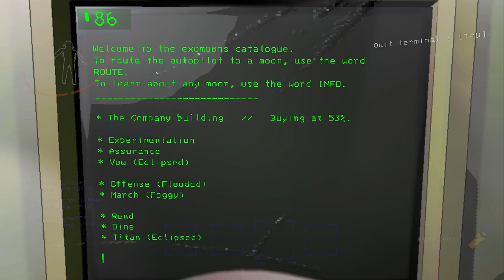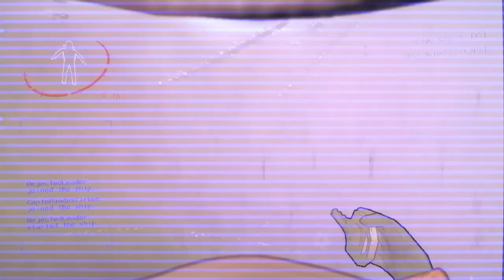Lethal Company | Nutter butter, not a sponsor